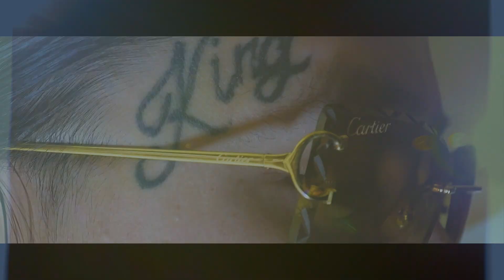CODEIN KOTA...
SHOT BY EYEZ4ITFILMZ